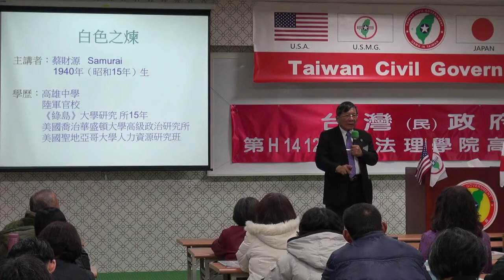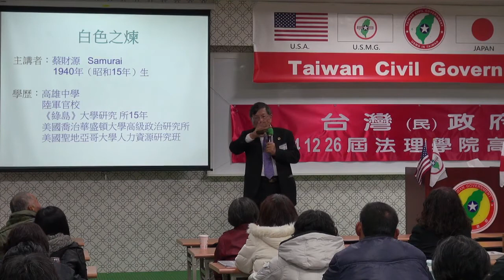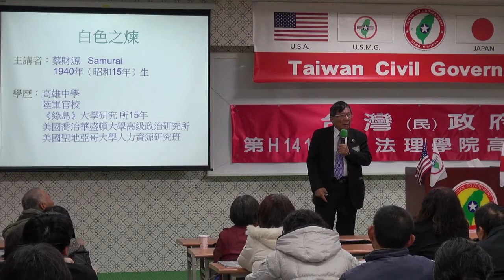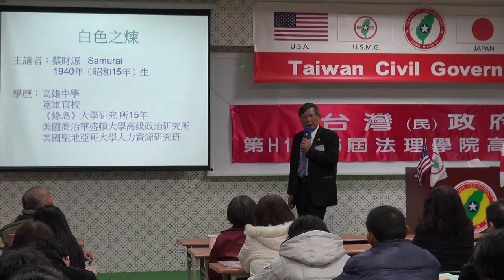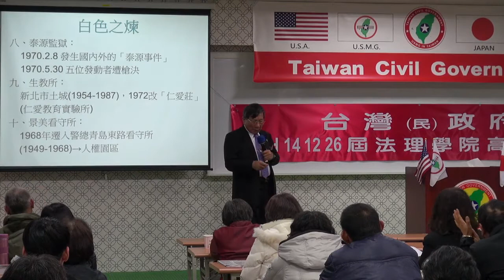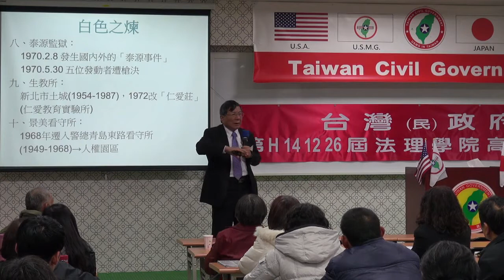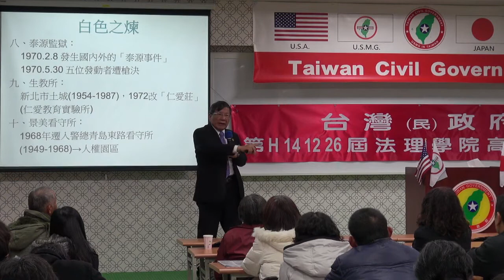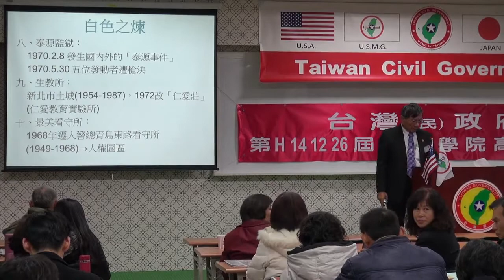141227-7-白色之煉-蔡財源-台灣(民)政府第H141226屆高級行政參議班